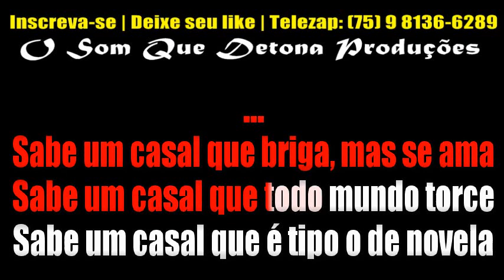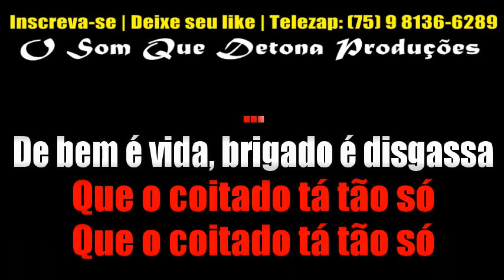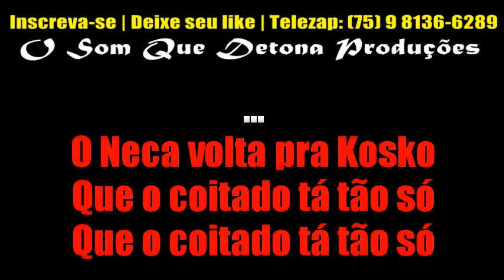KARAOKÊ DE ARROCHA - O NECA VOLTA PRA KOSKO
TECLADO: YAMAHA PSR E443 - KIT SAMPLES KONTAKT UNHA PINTADA BOYZINHO SAMPLES ﾠ
ﾠ